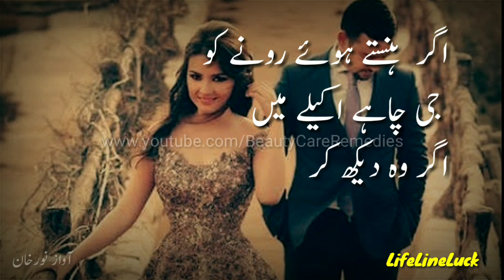Urdu Shayari, WhatsApp Status